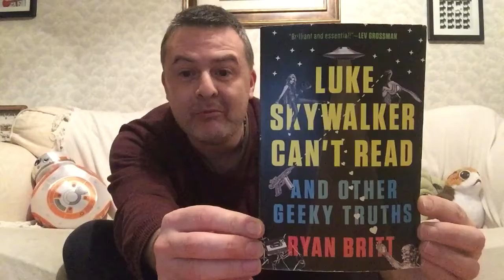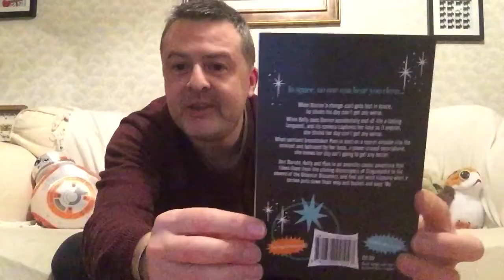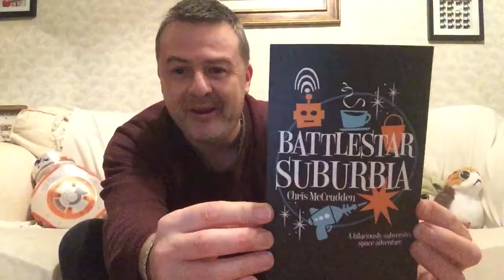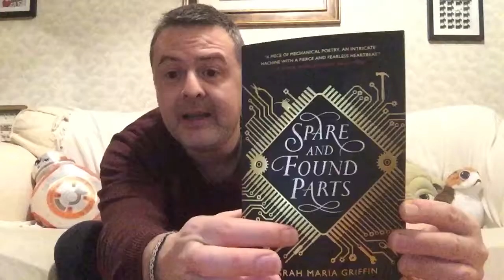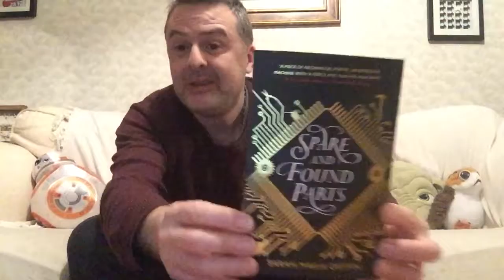Bromley pickups!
Got some great reading lined up 😊